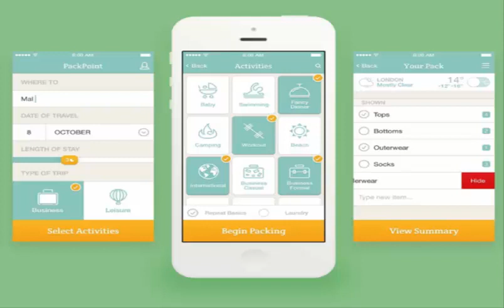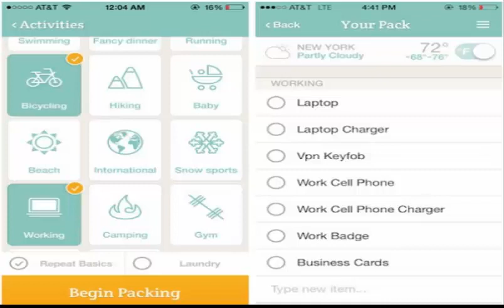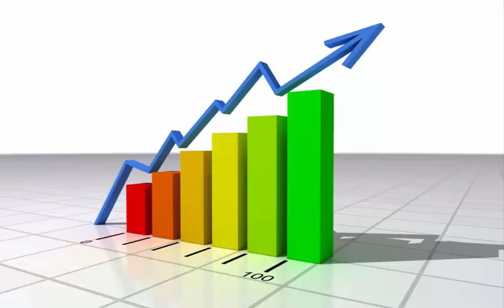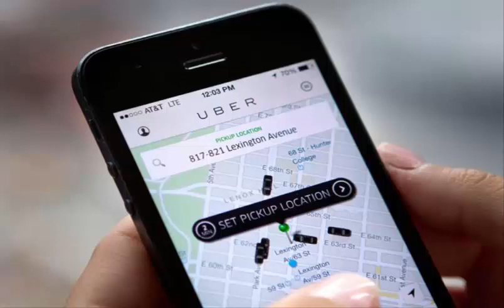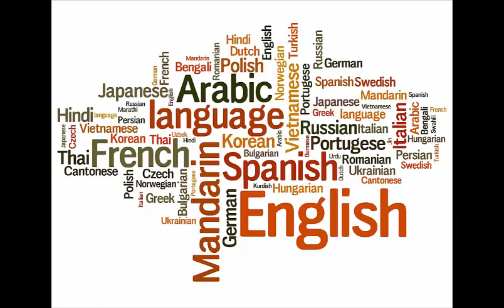how Android mobile apps use full when you travel Europe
amazing facts of the worldtop ten unknown facts,top 10 amazing facts of the world,top 100 facts in the world,how,Android,apps,Android mobile,mobile apps,use full Android mobile apps,Europe,use full